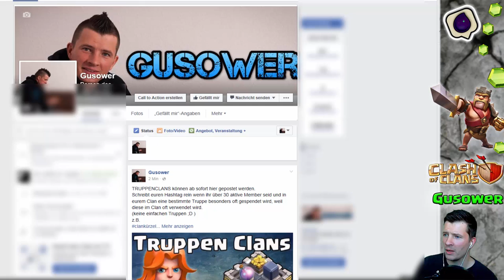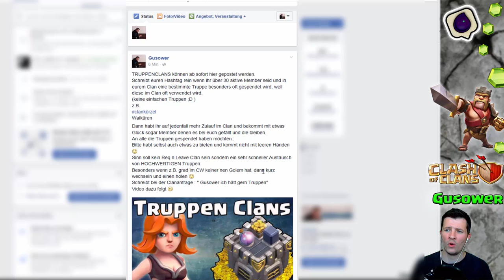ENDLICH ! TRUPPEN CLANS | REINSCHAUEN ! [Clash of Clans ] DEUTSCH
TRUPPENCLANS können ab sofort hier gepostet werden.
 Schreibt euren Hashtag rein wenn ihr über 30 aktive Member seid und in eurem Clan eine bestimmte Truppe besonders oft gespendet wird, weil diese im Clan oft verwendet wird.
 (keine einfachen Truppen ;D )
 z.B.
‪#‎clankürzel‬
Walküren

Dann habt ihr auf jedenfall mehr Zulauf im Clan und bekommt mit etwas Glück sogar Member denen es bei euch gefällt und die bleiben.
 An alle die Truppen gespendet haben möchten :
 Bitte habt selbst auch etwas zu bieten und kommt nicht mit leeren Händen „wink“-Emoticon
 Sinn soll kein Req n Leave Clan sein sondern ein sehr schneller Austausch von HOCHWERTIGEN Truppen.
 Besonders wenn z.B. grad im CW keiner nen Golem hat, dann kurz wechseln und einen holen.

Intro vom